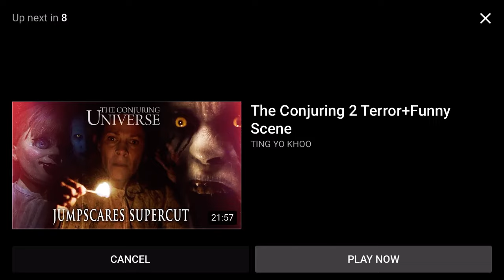The Conjuring 2 (2016) - Leave us alone (1/10) HD